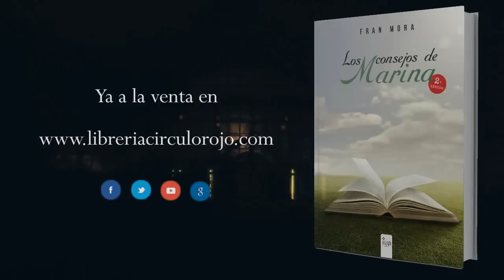Los consejos de Marina (Booktrailer) - Editorial Círculo Rojo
"Los consejos de Marina" se basa en un hecho real: la jubilación de una maestra.
Después de haber dado ese paso vital, liberada de servidumbres y ataduras, se encuentra con las fuerzas suficientes para ofrecer a sus ex-alumnos (ahora ya convertidos en adultos), "otros" principios y saberes que les ayuden a interpretar las cosas, a valorar y apreciar el mundo con una perspectiva diferente de la transmitida en la escuela convencional. Marina, fruto de un hecho casual, tiene la necesidad de encontrar alguna manera de expresar lo esencial que hay en ella, algo que nunca ha dicho, algo que no es amor, ni odio, ni piedad, ni desprecio, sino el intenso hálito propio de la vida que viene de muy lejos y que introduce en la vida humana la inmensidad y la tremenda fuerza imparcial de las cosas no humanas.
A buen seguro sus "consejos" no dejarán indiferente al lector, ni tampoco las pequeñas historias que lo complementan. En resumen, es un libro imprescindible para intentar llegar a ser maestro en el arte de la vida, que contiene la sabiduría de muchos y el ingenio de uno.